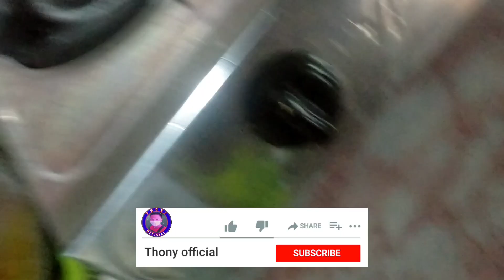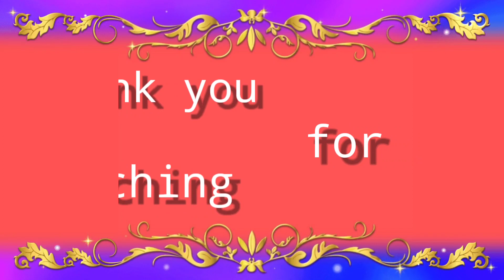Paano ayusin ang burner na pula ang apoy | thony official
hello guys musta po kayo
I'm thony official

Paano ayusin ang burner na pula ang apoy

guys ang bawat video na matutunghayan sa channel na ito ay tungkol sa mga.
Tutorial
People vlog
Repair

Kung may masasabi po kayo sa video na ito mag comment lang po.
Sana ay may pulot po na kahit kunting kaalaman sa video na ito.

maraming salamat guys sa inyong pagsuporta.
at sana ay tangkilikin nyo ang bawat video na iupload ko.

hangad ko po ang kaligtasan ng bawat isa.
nawa ay pagpalain po tayong lahat ng poong may kapal❤️❤️

guys hilingin ko sana ang inyong